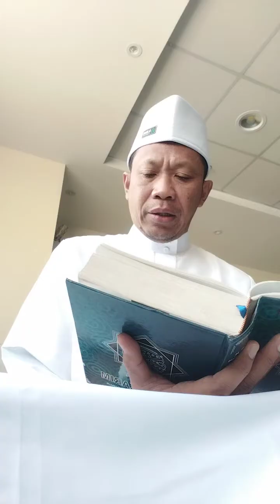HAJI MABRUR : TADARUSAN Q.S. AL KAHFI DI MUSHOLA HOTEL TARA AL RAWDA MAKKAH